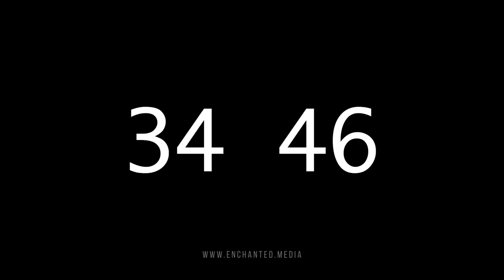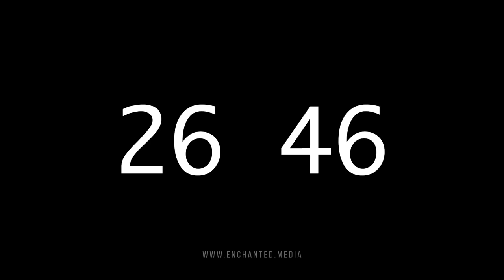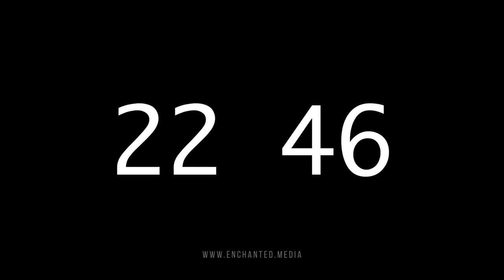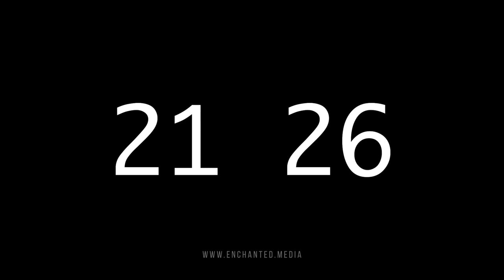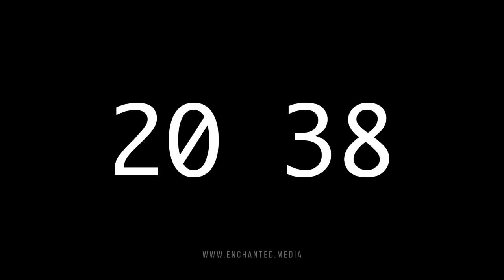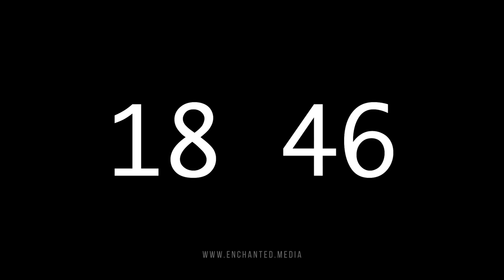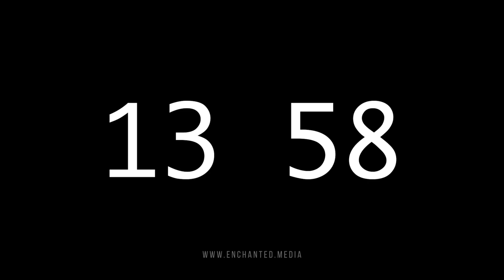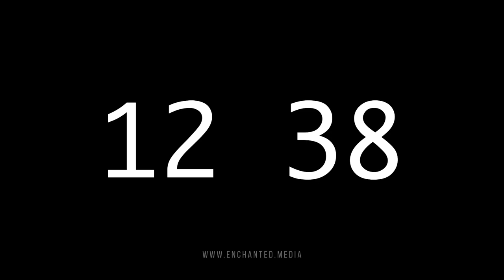Happy New Year 1 Hour Countdown to 2022 + Auld Lang Syne + Fireworks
Happy New Year 2022! Animated 60 minute countdown clock with Auld Lang Syne music, voice and sound effects, plus fireworks!

30 minute timer starts at 30:00
10 minute timer starts at 50:00
1 minute timer starts at 59:00
10 second timer starts at 59:50

CC Attribution License - "Enchanted Media"

Created using Adobe After Effects. Want to create your very own awesome animations?